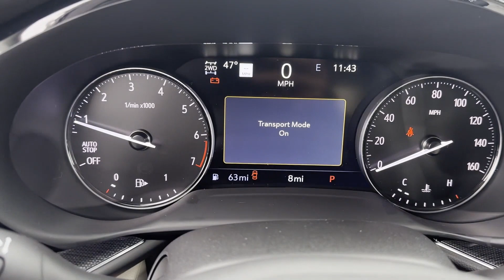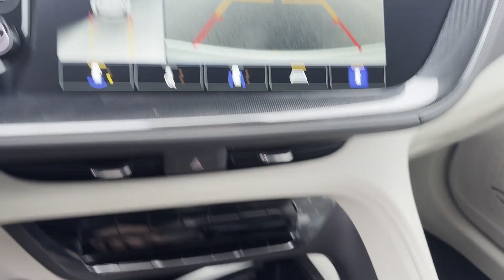2023 Buick Envision Essence Leesburg, Manassas, Winchester, Sterling, Frederick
Country Buick GMC of Leesburg is located 326 E Market St, Leesburg, VA 20176. We are your top choice when it comes to new and used Buick GMC vehicles in Leesburg, Manassas, Winchester, Sterling, Frederick, Virginia!

2023 Buick Envision Essence LRBFZPR43PD208101 Video

With our large new Buick GMC inventory, we have the perfect new car, truck or SUV to fit your needs.

Are you in the market for a brand-new car, truck or SUV? Take a look at our new vehicle specials below to find a great model to take home at a special price

With our large pre-owned inventory, we have the perfect car, truck or SUV for you!

This 2023 Buick Envision Essence LRBFZPR43PD208101 is full of phenomenal features such as:

Thank you for considering Country Buick GMC of Leesburg as your premier Virginia Buick GMC dealer. We look forward to helping you with all your new car needs!